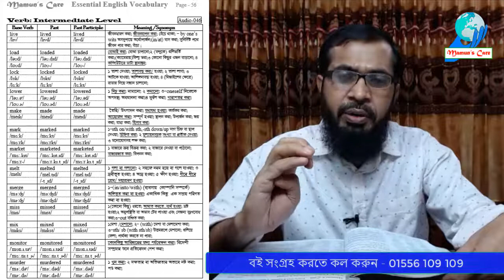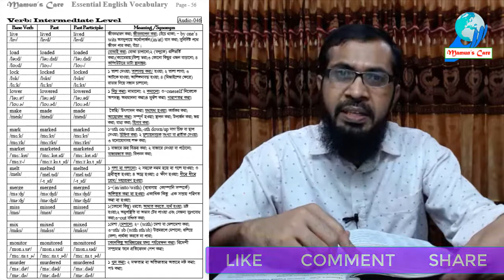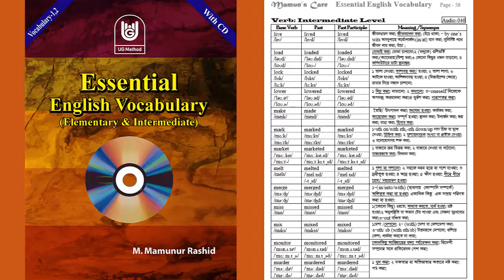Essential English Vocabulary Voice 046